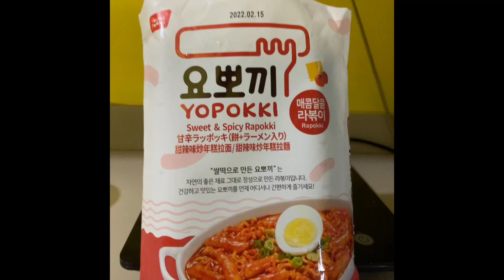ASMR MUKBANG Sweet and Spicy Tteokbokki